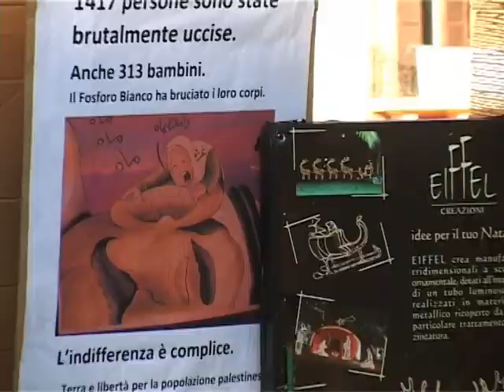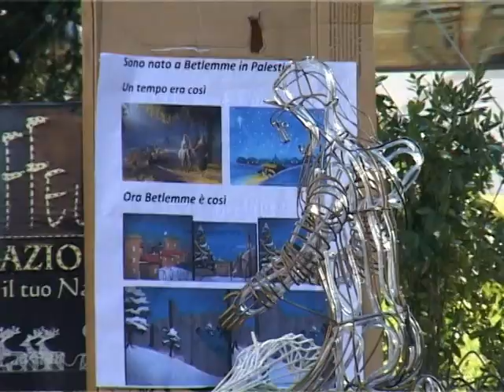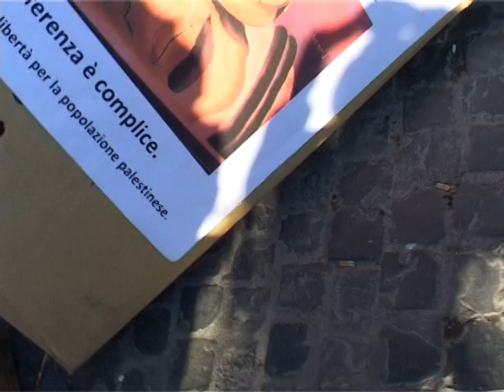Piazza Venezia, il Presepe diventa Palestinese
RADIO ITALIA IRIB, Hamid Masoumi Nejad corrispondente RTV Iraniana